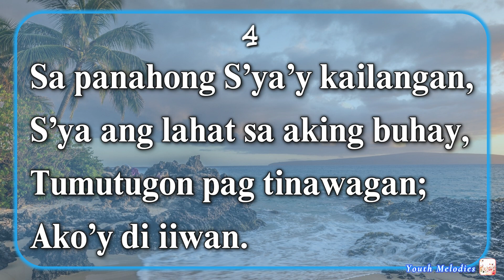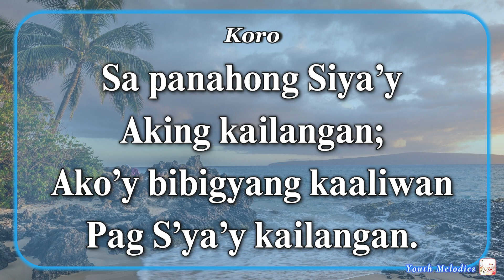Sa Panahong S’ya’y Kailangan (Just When I Need Him Most) - Accompaniment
"Sa Panahong S’ya’y Kailangan"

1
Kapag takot at alinlangan,
Malapit si Jesus kong mahal,
Ako‘y di iiwan.

Koro:
Sa panahong Siya’y
Aking kailangan;
Ako’y bibigyang kaaliwan
Pag S’ya ’y kailangan.

2
Si Jesus ay tapat at tunay,
Nagdudulot ng kasiyahan,
Ako ’y di iiwan.

3
Malakas si Jesus kong mahal,
Dalahin ko ay pinapasan,

4
S’ya ang lahat sa aking buhay,
Tumutugon pag tinawagan;